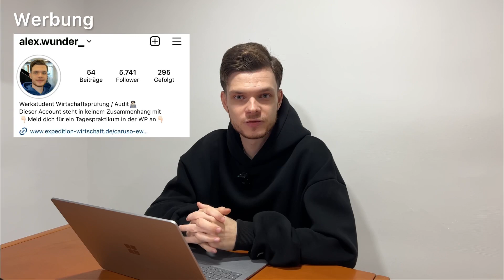Mein Werdegang | Big4, Startup, Mittelstand & Creator🚀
💥Rechnungswesen Spickzettel:👇🏻

Bei Instagram schreiben

💥Audit Interview Fragen:👇🏻

Bei Instagram schreiben

💥Kostenlose Lebenslauf-Vorlage:👇🏻

Bei Instagram schreiben

00:00 Intro
00:35 Abitur
01:23 SAP Schulungsreferent
03:13 erste Semester im Studium
03:31 Werkstudent Rechnungswesen
04:32 450€ Minijob
05:10 Big4 Praktikum
05:43 Content Creator Studyflix
06:35 Big4 Werkstudent
07:16 Auslandssemester
07:44 Content Creator
08:49 Outro